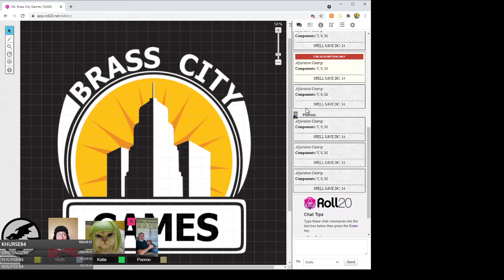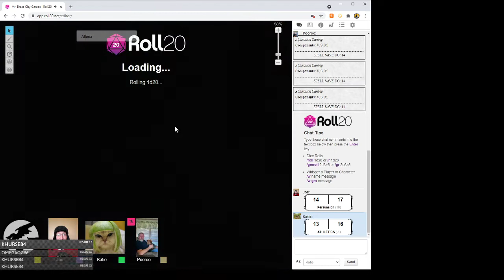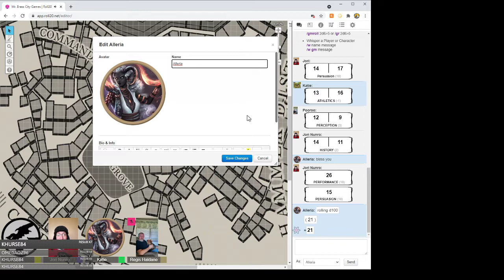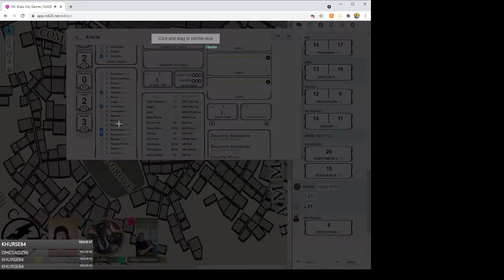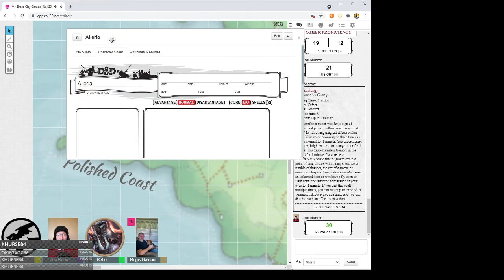Dungeon Crawlin - City of Brass #1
In which our heroes are on a boat, with their flippy floppys on